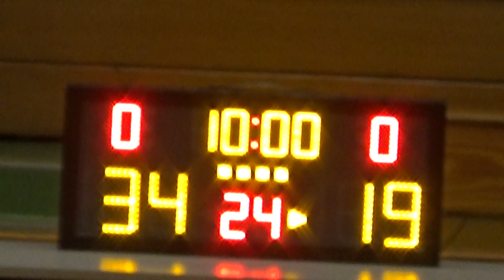20170527 PES VS FLYERS 3rd Quarter